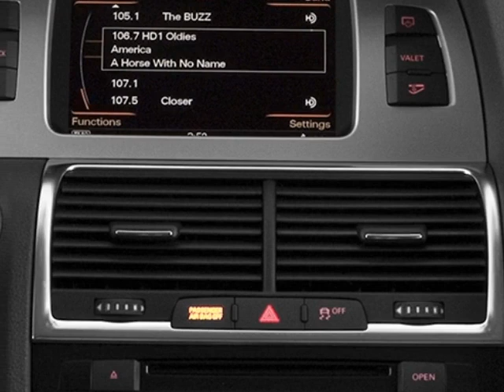2014 Audi Q7 quattro 4dr 3.0T Premium Plus SUV - Lombard, IL